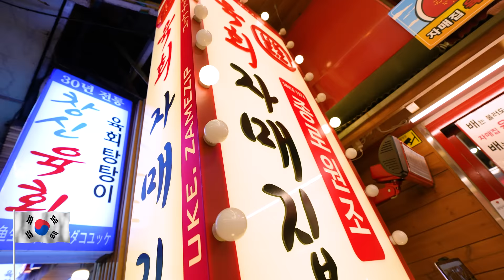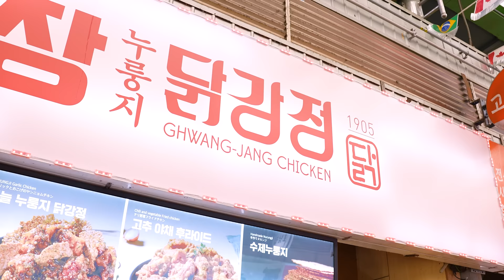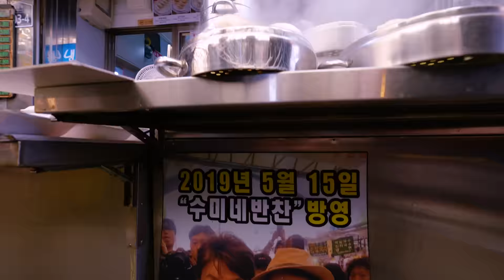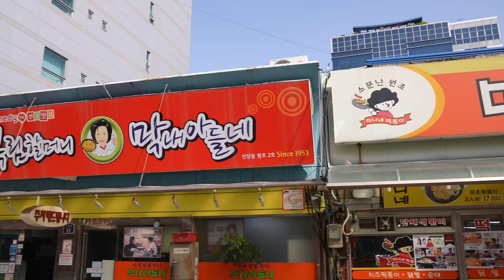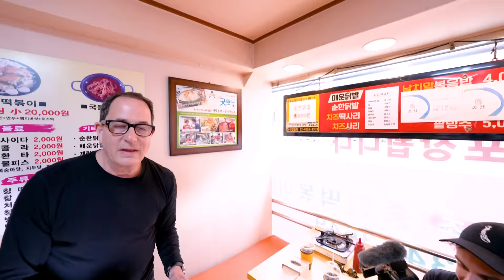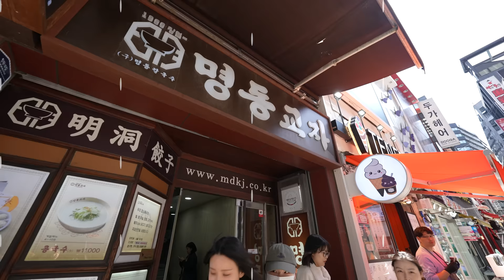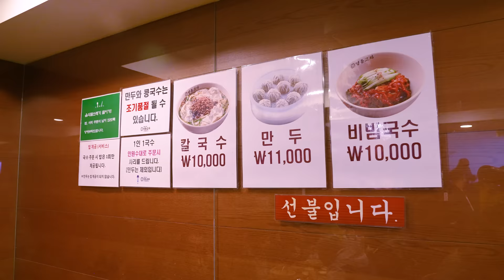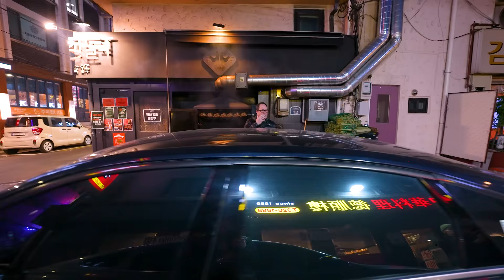EXTENSIVE TOUR OF ALL THE BEST FOOD IN SEOUL, SOUTH KOREA! | SAM THE COOKING GUY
It doesn't get much better than this - a tour of the best Korean food in Seoul - perhaps in all of South Korea?!

00:00 Intro
01:18 GwangJang Market
02:09 Blood Sausages
04:00 Guide Appreciation
04:13 Gwan-jang Chicken
04:53 Mr. O's Dumplings
06:54 Huge Scallions
07:38 Buchon Yukhoe
10:40 Mung Bean Pancakes
12:52 Mr Linn Croquets
13:37 Tteokbokki
18:30 Myeongdong Kyoja
20:49 River Walk
21:33 Corndogs
22:17 City Shots
23:28 Self Serve Beer & Fried Chicken Delivered
24:25 On a Walk
25:00 Korean BBQ
27:25 Outro